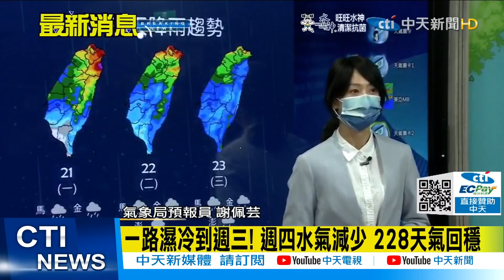【每日必看】全台成"凍番薯" 台南養殖業憂造成虱目魚群凍亡｜濕冷凍骨再3天 週二寒流減弱 週三前全台有雨@中天新聞CtiNews 20220221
00:00 寒流襲全台低溫!台南養殖業憂虱目魚凍
03:15 一路濕冷到週三! 週四水氣減少 228天氣回穩